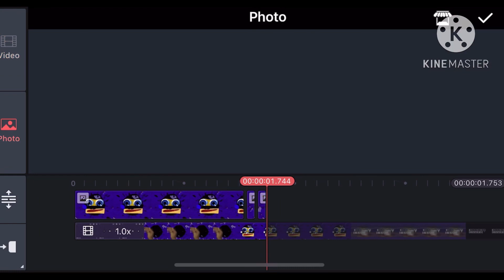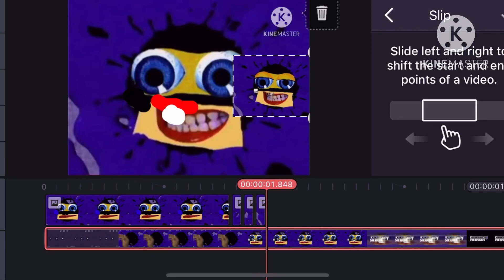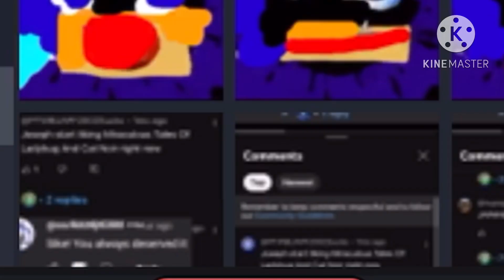Klasky Csupo Ere Speedrun